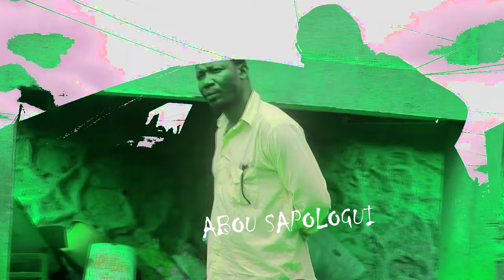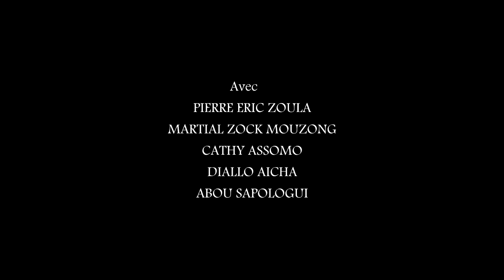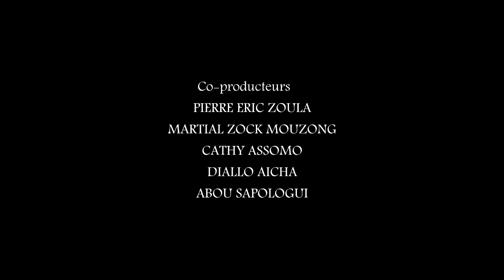Très Fort, il épouse deux copines le même jour. Film camerounais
WAHALA